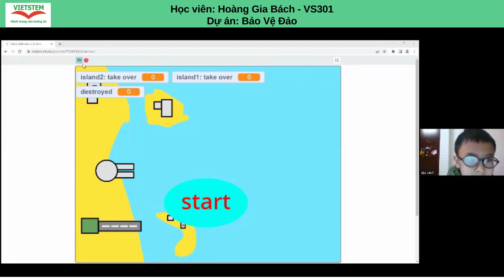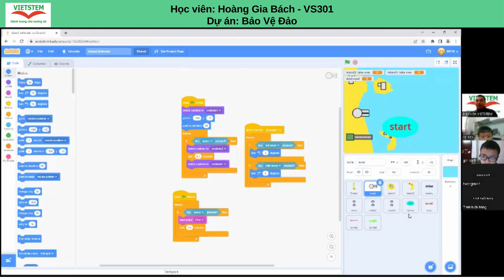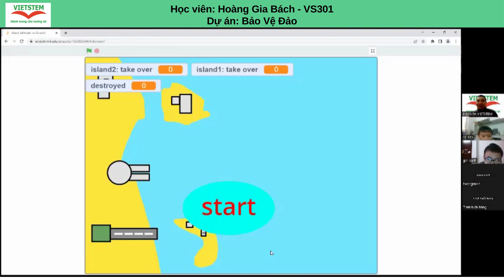Bảo Vệ Đảo - Hoàng Gia Bách - Lớp Lập trình với Scratch VS301